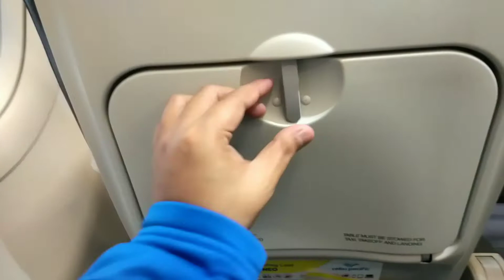Byaheng EL NIDO PALAWAN | First time sumakay ng EROPLANO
Vlog Title: Byaheng EL NIDO PALAWAN | First time sumakay ng EROPLANO

Hi Guys Welcome back sakin hahahha grabe tagal din nung last vlog ko hahahha.

This time try ko na maging Active ulit, sana magustuhan niyo tong bagong video ko 😍

El nido Palawan Vlogs